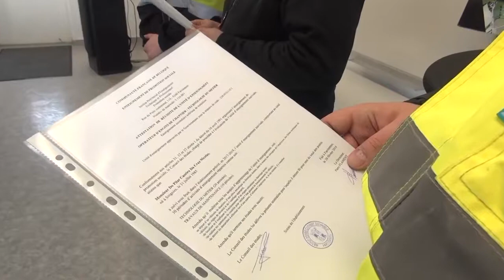IPETP PS (Farciennes) - Des compétences à la pelle !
L'Institut Provincial d'Enseignement Technique et Professionnel de promotion sociale - IPETP ps à Farciennes vient de remettre les attestations de réussite de la formation qualifiante spécifique sur les pelles excavatrices aux ouvriers des Carrières du Hainaut. Elles sont reconnues par l’enseignement de promotion sociale en Fédération Wallonie-Bruxelles. Et trois nouvelles formations spécifiques seront prochainement organisées à la demande de la direction des Carrières du Hainaut.La première porte sur la conduite sécuritaire de chariots élévateurs (tel que le Kalmar) pour des charges de 20 tonnes. La seconde sera une formation pour opérateurs d’engins de chantiers qui montrera comment utiliser de manière optimale le véhicule par la connaissance de la chaîne cinématique. Des opérations de diagnostic et de maintenance du véhicule compléteront la formation.   La troisième sera une formation sur le transport de carburant sur site d’exploitation.